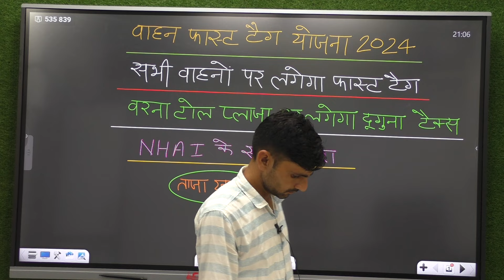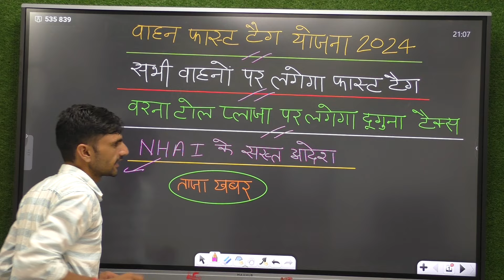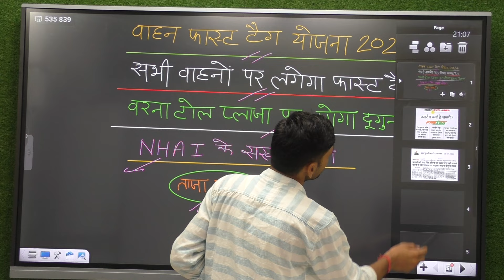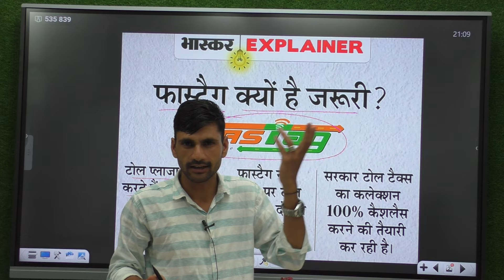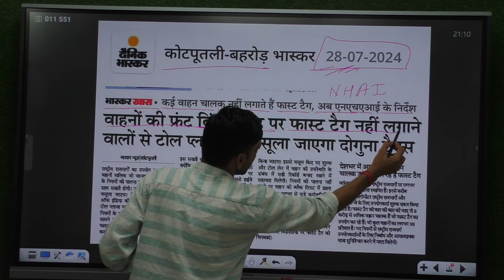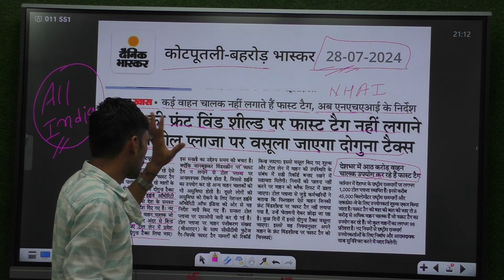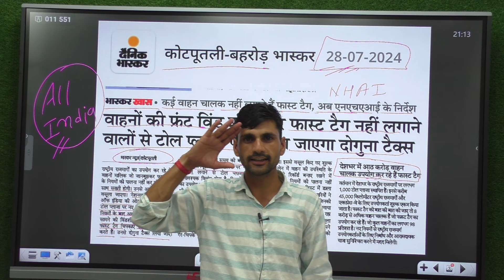Car fastag apply online 2024 | Fastag kaise banaye 2024 | Fasttag kin-kin ko lagwana Padega 2024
Car fastag apply online 2024 | Fastag kaise banaye 2024 | Fasttag kin-kin ko lagwana Padega 2024 | Omveer Yojana

Fastag kaise banaye 2024
Car fastag apply online 2024
Fasttag kin-kin ko lagwana Padega 2024
Fastag kaise lagaye
Fast tag Nahin lagwane per kitne rupaye ka Chalan Katega 2024

Cover Topic :-